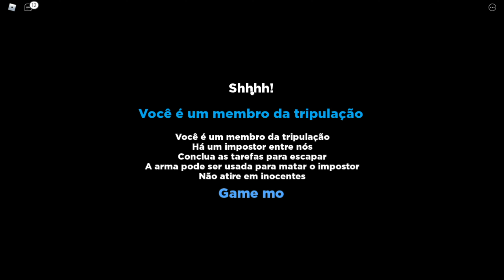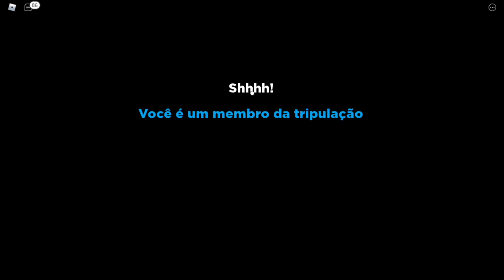NOVO JOGO DO AMONG US NO ROBLOX (AMONG BLOX!)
Oi, eu sou o Hey Arthur Gamer e você vai ver um novo jogo do Among US no Roblox. Nele você tem que fazer quatro missões para liberar a laser gun para derrotar o impostor, se você for o impostor deve matar todos os tripulantes sem ser descoberto.